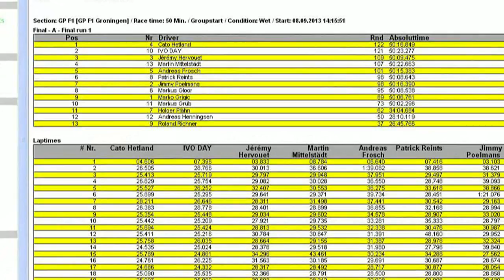EFRA GP REAL80 2013 Final Bigscale F1 08-09-2013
Small Review of the Final of Formula 1 Bigscale
The EFRA GP Real80-Circuit Groningen 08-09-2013.